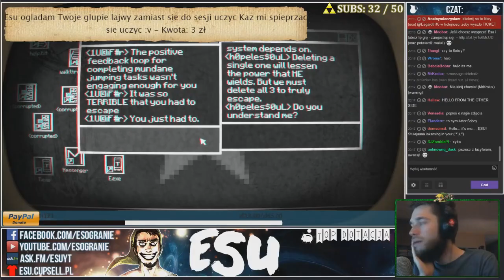PONY ISLAND vol.1 | #82 FUNNY MOMENTS z Esem !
☛ WIĘCEJ PATOLI NA [Typowy Esu]

Autor Filmów na Dziś - FM: Paweł Niedzielski.